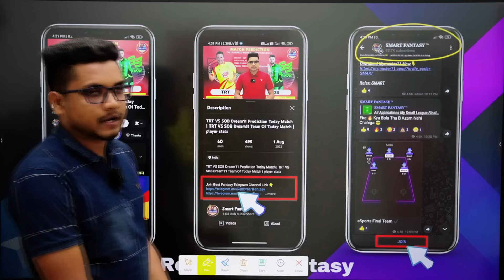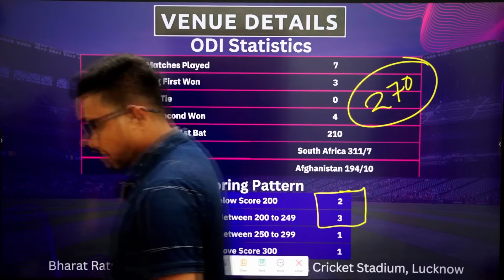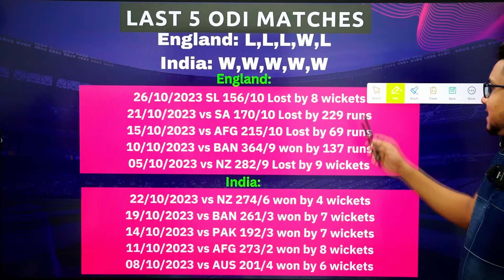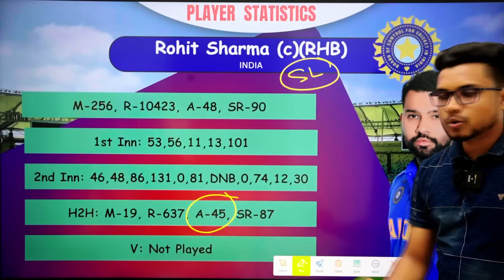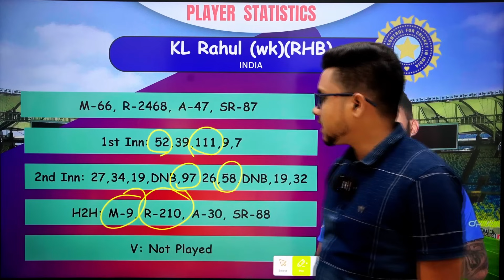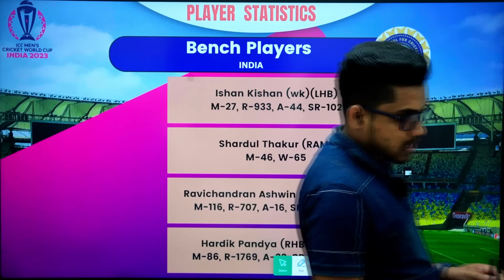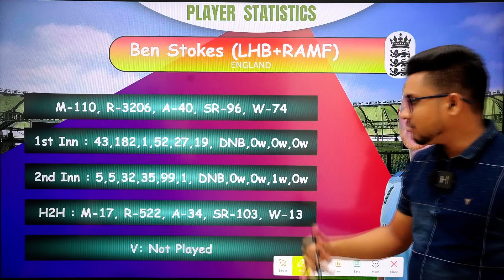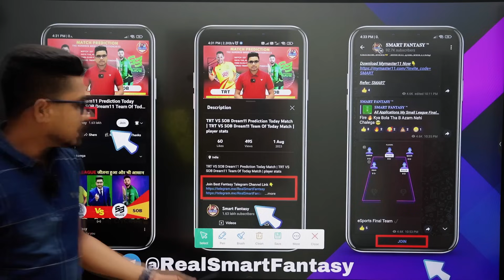IND vs ENG Dream11 Prediction | IND vs ENG WORLD CUP 2023 Dream11 Team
(If Link Don't Work Go on Telegram and Search @RealSmartFantasy and Join our Telegram Channel)

Refer code :-SMART

Mymaster11 link 🔗(Huge deposit offer is going on For big invester)

Refer code:- SMART

This video  contains Data and stats about ind vs eng dream11 prediction, India vs England dream11 prediction, ind vs eng,
today world cup match dream11 team, ind vs eng dream11 today, ind vs eng dream11 today, ind vs eng dream11 2023, ind vs eng dream11 2023, India vs England dream11,
India vs England world cup 9th match,IND vs ENG d11 2023, today Match Dream11,ENG vs IND 9th match Dream11, Anurag Dwivedi,world cup 2023,FCG IND vs ENG dream11 team
IND vs ENG dream11 world cup 2023 dream11 team of IND vs ENG dream11 today match IND vs ENG dream11
IND vs ENG dream11 2023
IND vs ENG 9th world cup match dream11
IND vs ENG d11 Team IND vs ENG dream11 analysis IND vs ENG dream11 wc IND vs ENG dream11 team today,